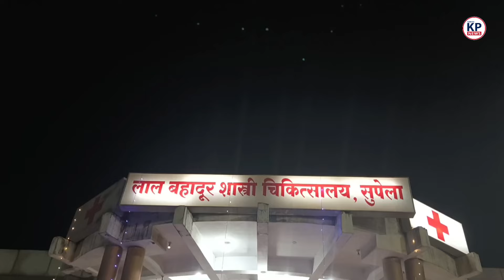Blade और Cutter का कहर डर में पूरा Bhilai शहर।। KP NEWS ।। Satyam Pandey